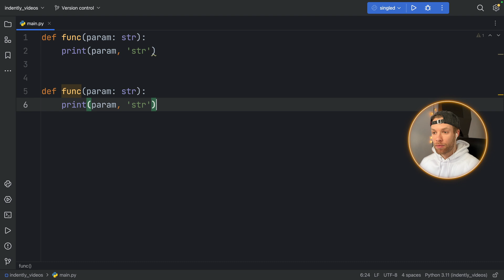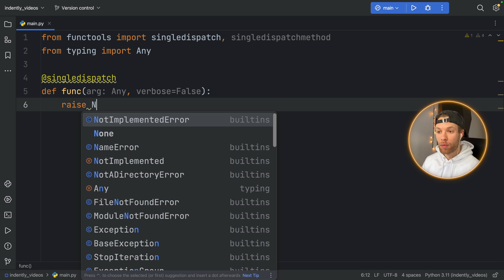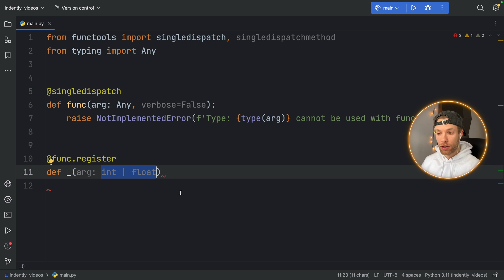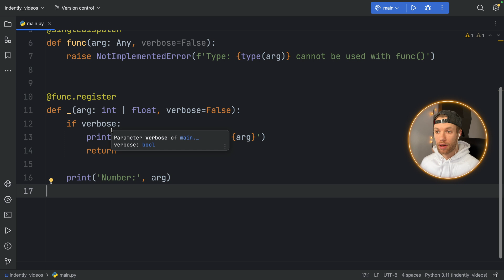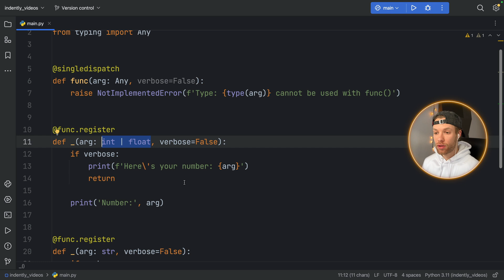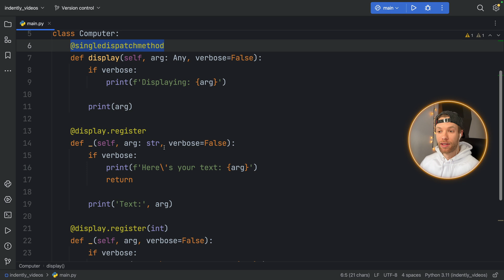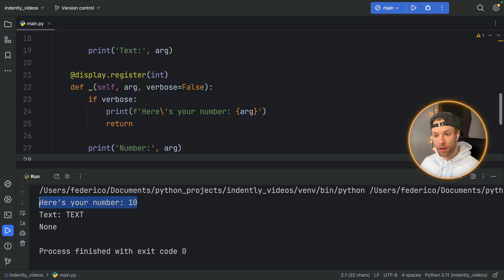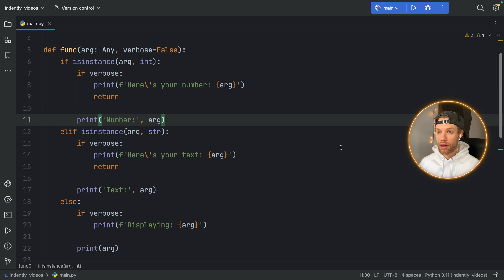Function Overloading For Python Developers (Singledispatch)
In this tutorial I will be showing you how you can perform function overloading in Python using singledispatch from functools.